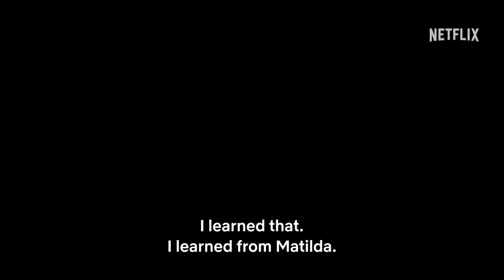(Netflix 2023年9月15日)愛在俱樂部[The Club] 第2季預告片~有播放清單~只有英文字幕內嵌在影片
**原始影片的來源頻道

用google chrome翻譯~
**原始影片來源的說明:
新一季的[愛在俱樂部] 將於 9 月 15 日在 Netflix 上播出。

丈夫去世後，
拉塞爾在母親的幫助下在伊斯坦布爾俱樂部撫養女兒，
但他們的關係卻因失去和背叛而受到考驗。